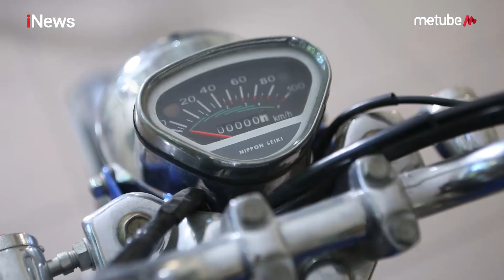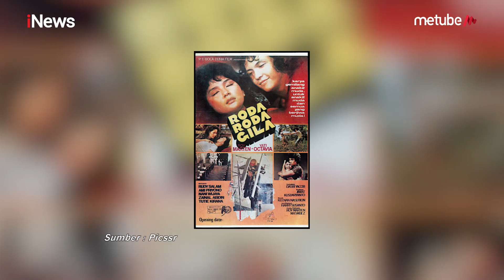Roy Marten Ungkap Dapat Honor Fantastis di Awal 1980-an Part 02 - Alvin & Friends 19/08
Hikmah Roy Marten usai Terjerat Narkoba